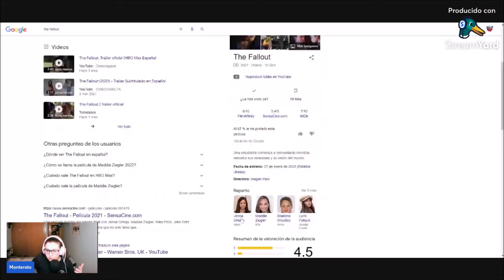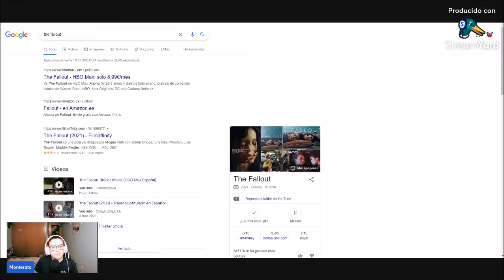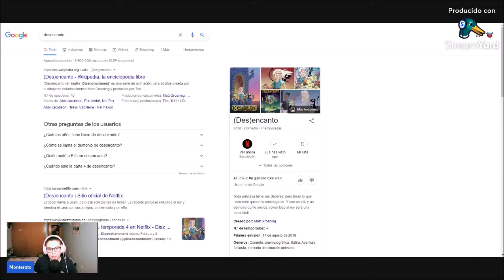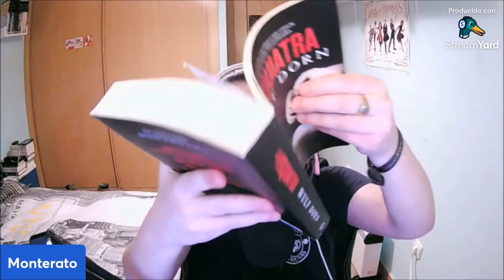Sobre PELIS, SERIES y LIBROS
Segunda parte del Directo del 1 de Marzo, que vendría a ser la última parte del Update de este Marzo ;)